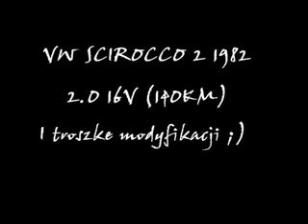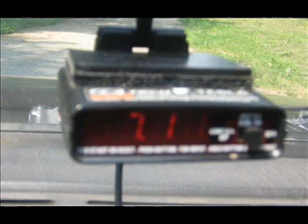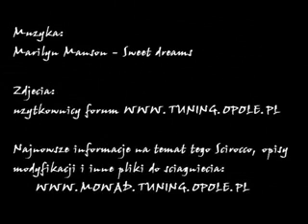Mowad's Vw Scirocco 2 - carburetted 2.0 16v - season 2006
Videoclip made of photos and other videos about rebuild and tuning my Scirocco 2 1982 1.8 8v/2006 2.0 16v